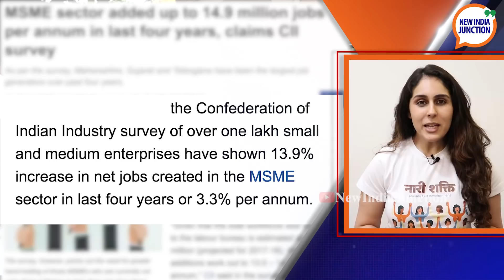No jobs in India debunked by survey results | NIJ Scoop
According to a survey by the Confederation of Indian Industry (CII), opportunities are increasing in every sector.

Find out where and how!